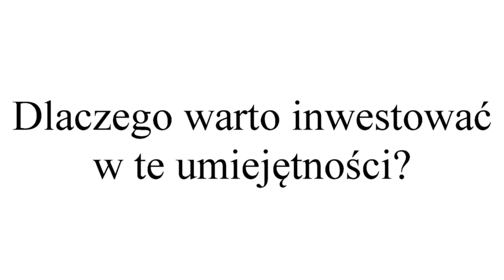Zaproszenie na szkolenie The Power Of Empathy | Warszawa 1-2 lipca | Łukasz Bieliński